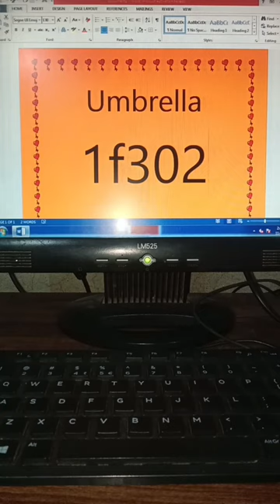Umbrella ☔ icon in ms word